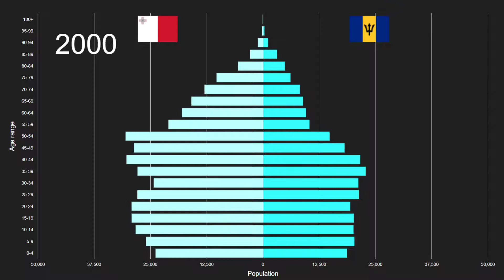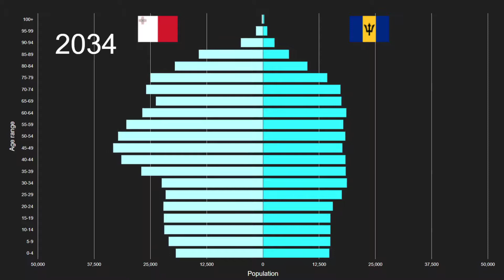Malta vs Barbados Population Pyramid 1950 to 2100